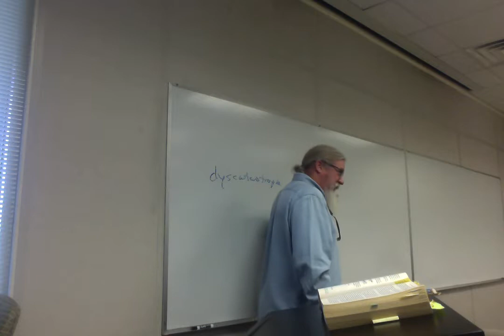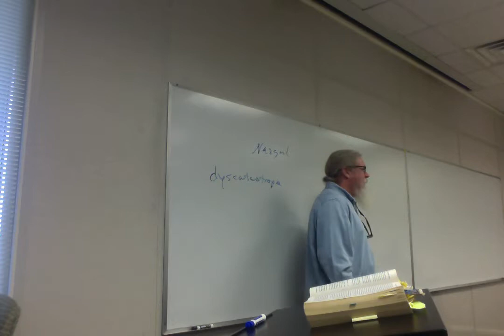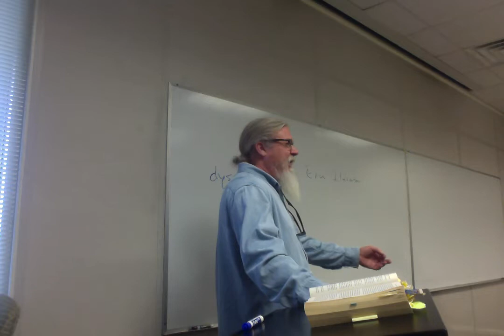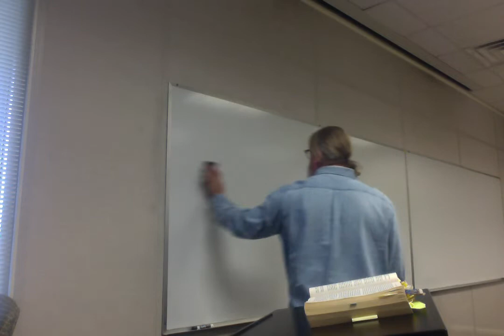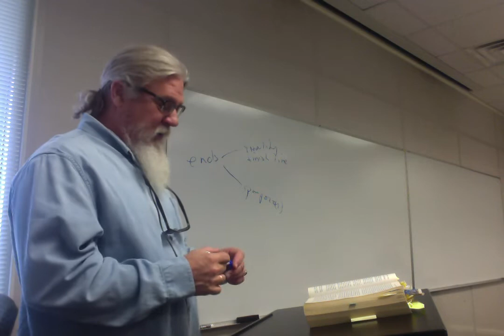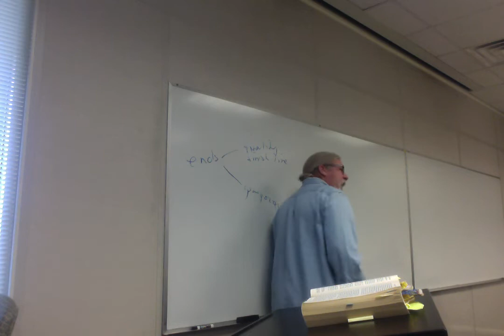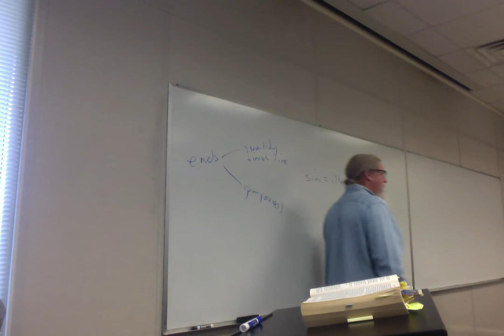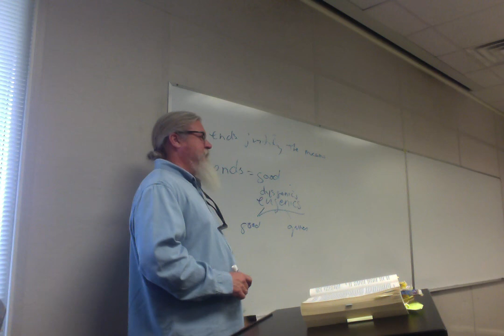ENGL 2020.006 Sp 19 Lecture 3 Fellowship Ch 2